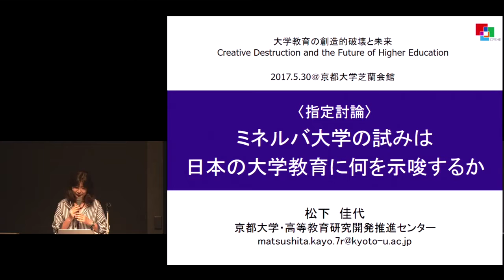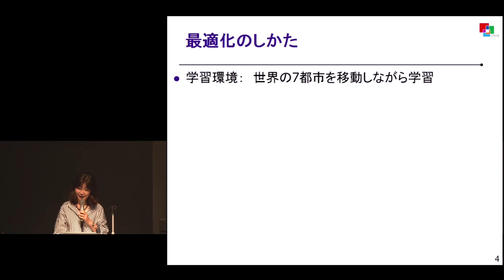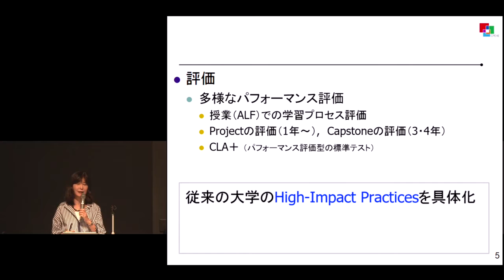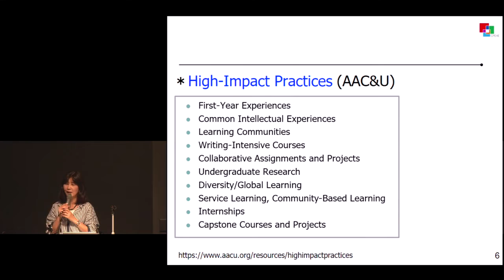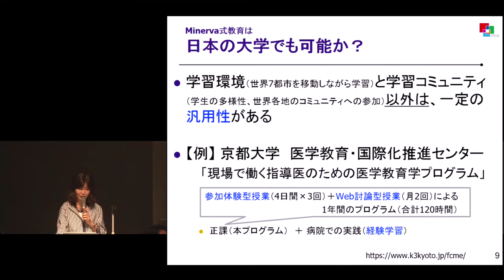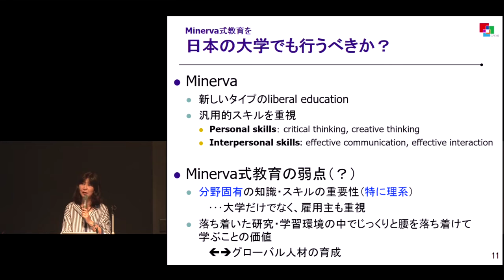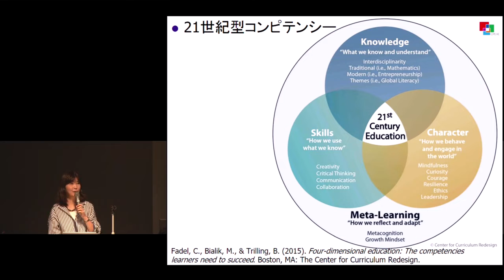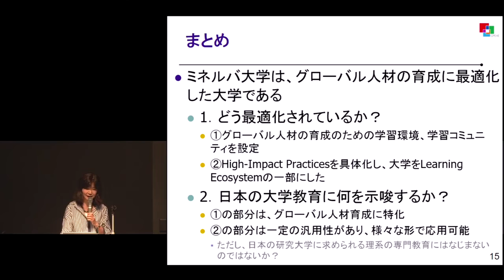京都大学高等教育研究開発推進センター国際シンポジウム「大学教育の創造的破壊と未来」指定討論② 松下 佳代（京都大学高等教育研究開発推進センター教授）2017年5月30日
京都大学高等教育研究開発推進センター国際シンポジウム「大学教育の創造的破壊と未来 －世界最先端の次世代大学が仕掛けるエリート教育を探る－」
指定討論②
松下 佳代（京都大学高等教育研究開発推進センター教授）

2017年5月30日
京都大学芝蘭会館2階 稲盛ホール